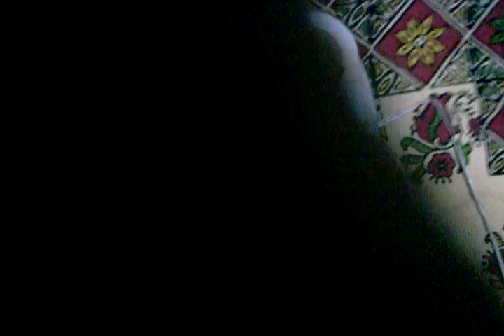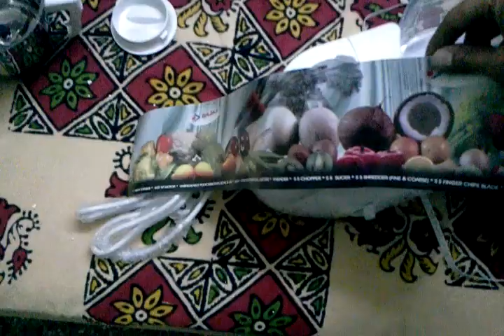Bajaj FX11 Food Processor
Bajaj FX11 Food Processor is one of the best food processor. I liked it as it worked well. I purchase from near shop. But may be you can get it at less price online.

We are now using this food processor for last 1 year. I found it very good & working as per our need. We can do many things with the help of this food processor. If you are using this then no need to buy mixer separately. I has many different blades according to different usage need. I has manual which describe you everything about its usage.

It is okay to buy with this amount. We purchased it in around 11000 Rs.